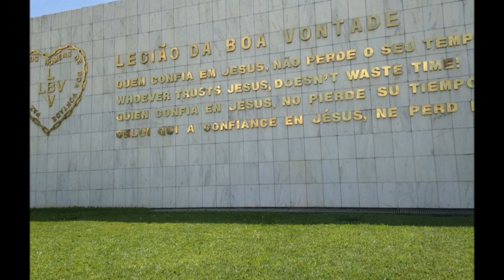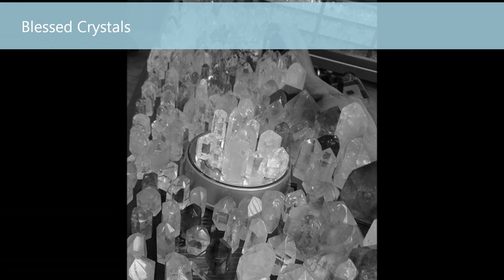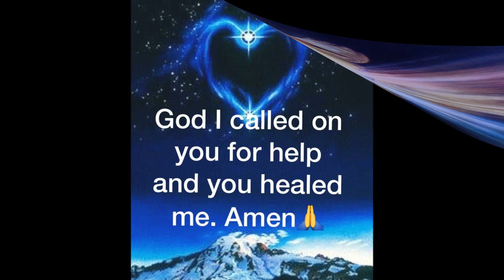Tour to John of God and Rio De Janeiro with Rev. Kathleen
Contact Rev. Kathleen @ Sacred Journey to John of God in April 2016, June 2016 and a trip to Rio de Janeiro and John of God in November 2016.